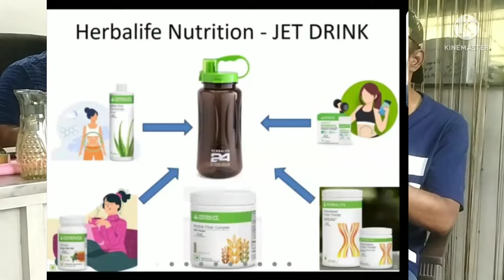herbalifekaturbojetdrinkkaisebanatehain jetdrinkherbslifebyrafiqueshaikh whatisJETdrinkofherbalif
Herbalife JET drink prepared by Rafeeque Shaikh or Rafique Shaikh. herbalife ka turbo jet drink kya hai? herbalife ka delicious turbo jet drink kaise banate hain? what is Jet drink of herbalife Nutritien? Detoxification day pr use istemal kiye jaane wala drink means turbo drink or Herbal jet drink i live Herbalife jet turbo drink. herbalife ka delicious shake Afresh aur turbo jet drink is a best for our body, best for Detoxification. it makes better energy as well as best weight lose drink. call for details 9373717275